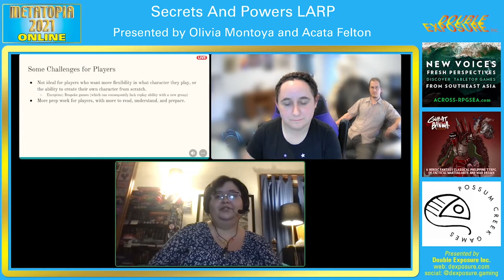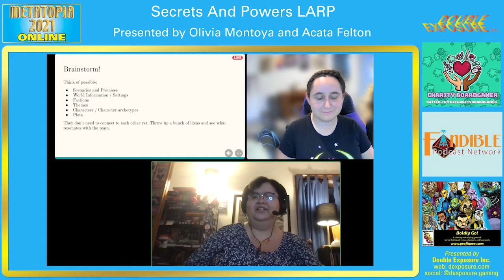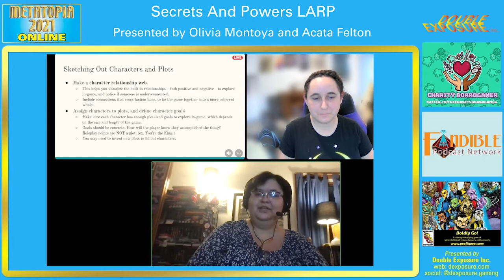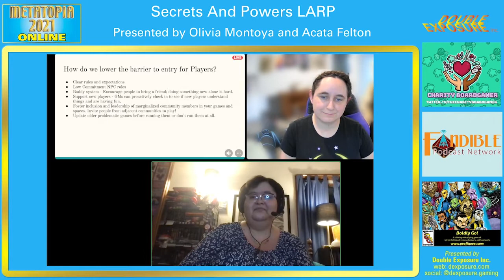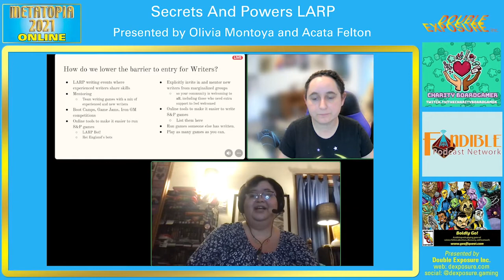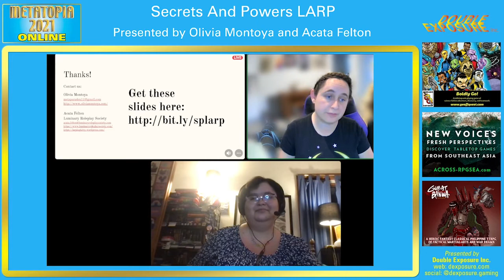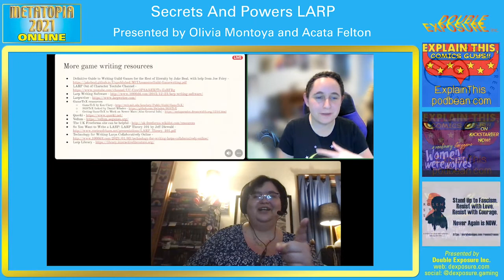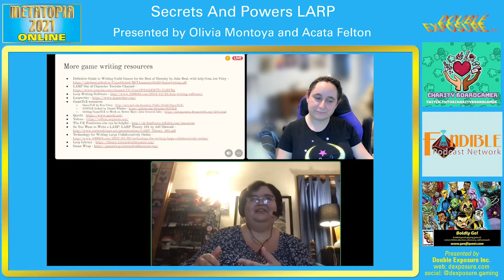Secrets And Powers LARP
with Olivia Montoya and Acata Felton

In some circles, Secrets and Powers larp are dismissed as outdated or "too obscure." Our panelists flatly reject this mindset, and invite you to join them for a discussion about what Secrets and Powers games have to offer. Come learn more about this specific type of LARP, which has a focus on pre-written characters, hidden information and roles, and ability mechanics. Learn about why secrets and powers games are cool, get a crash course on how to write and GM them in the modern day, and consider how to make a better future for communities that run them.